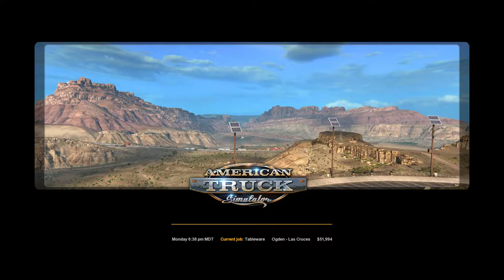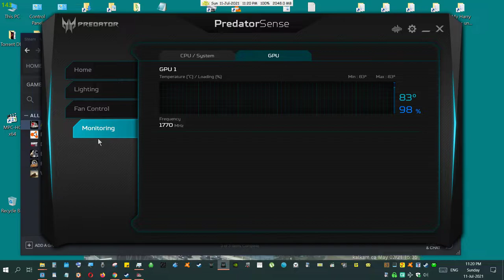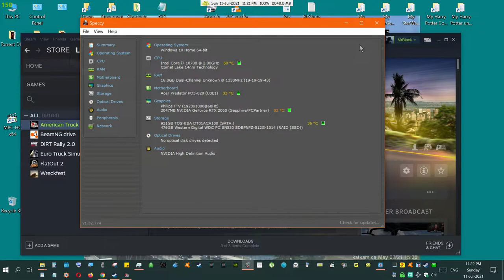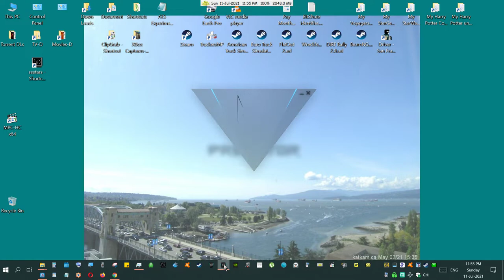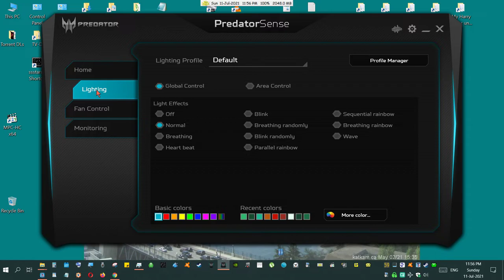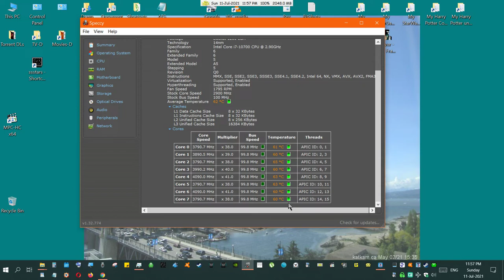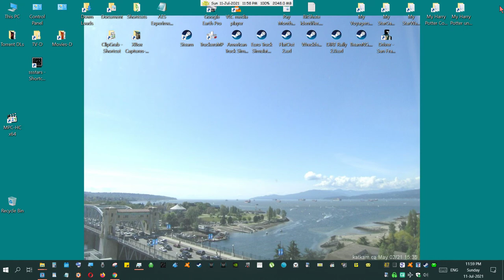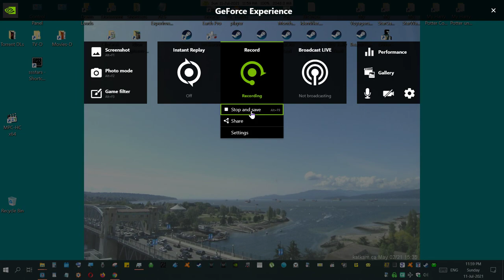ATS (32) (TheOtherSideOfMidnight-UFOs/UAPs/ETs) 2021 07 11 22 26 07 03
Another road trip into the post-apocalyptic world of TruckersMP after the prick in the arm killed almost everyone off except for a few 1%ers aka 'The filthy cannibalistic Morlocks' that hid in their underground lair to avoid the prick in the arm and/or was gifted with a placebo, and a few good truckers that just outright refused to be pricked for any reason. We survived this insanity and are out here still delivering goods from nowhere in particular to everywhere in general, for no good reason at all, just because we can. This road trip is (1:33:29) in length as we listen to the last 1/2 of The Other Side Of Midnight yet again for the Sunday show which the host Richard C. Hoagland actually made an appearance this time... with more discussion on UFOs/UAPs/ETs. Now let's face it WE ARE NOT STUPID? Oh, wait... I stand corrected... the sheeple are... well... if not stupid certainly brainwashed to believe anything MSM news says without a single question ever crossing their tiny little brainwashed minds and so we are here in a post-apocalyptic 'prick in the arm' world where only a few sane, critically thinking people survived in the fictional made-up story place to discuss what we all know is REAL → UFOs/UAPs and ETs.